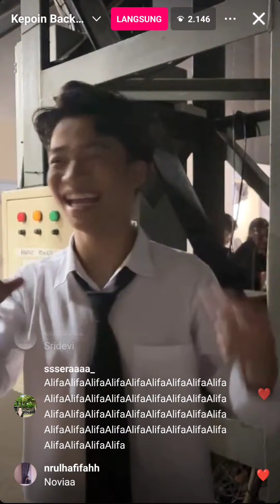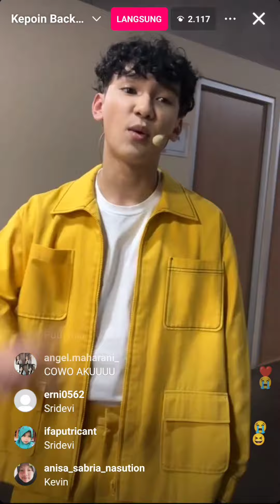PERSIAPAN DIBALIK LAYAR KONSER 1 DEKADE